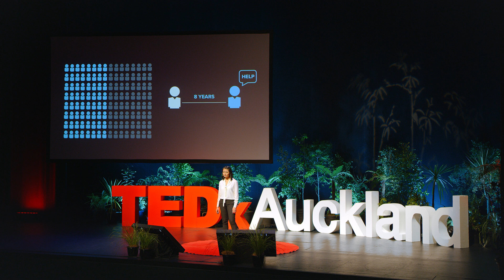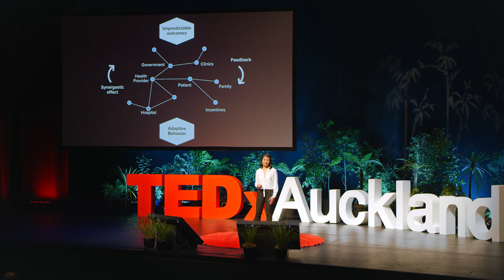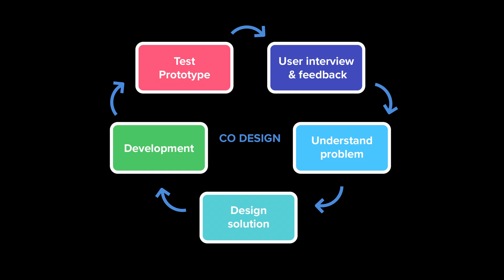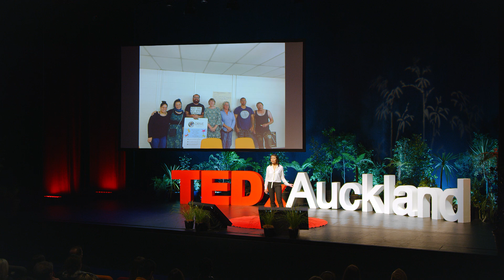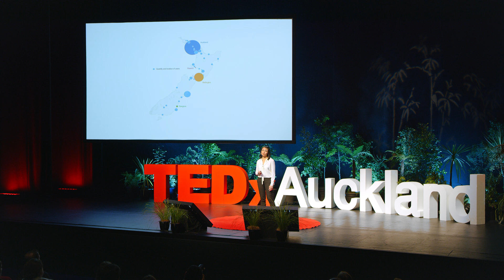Disrupting healthcare without hurting it | Angela Lim | TEDxAuckland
Poor mental health is an epidemic that is silently happening in our communities and our homes. Yet, healthcare systems around the world continue to struggle to deliver consumer-centric care, meet demand and improve health outcomes.

Dr. Angela Lim will share a simple process on how anyone can implement disruptive innovation without destruction. Re-imagine the future of health by understanding the co-design process and the role of emerging technology in building an equitable health system.

Angela is a Medical Doctor and Founder of Clearhead, an innovative digital mental health platform utilising AI to improve access to care. She was a finalist for the Young New Zealander of the Year, completed research at Harvard's School of Public Health, and has been involved in Health IT and governance for more than 10 years.